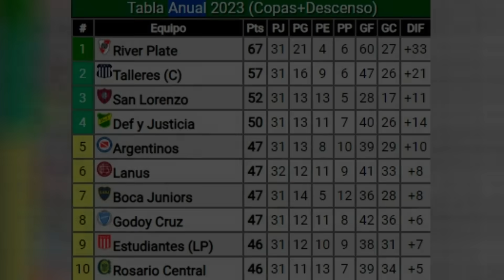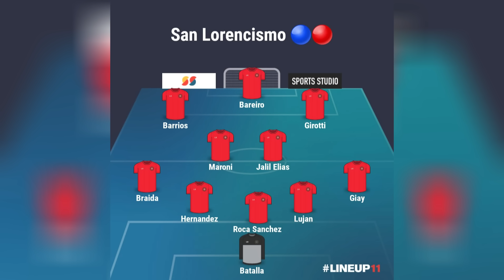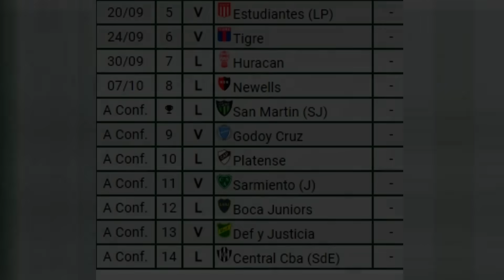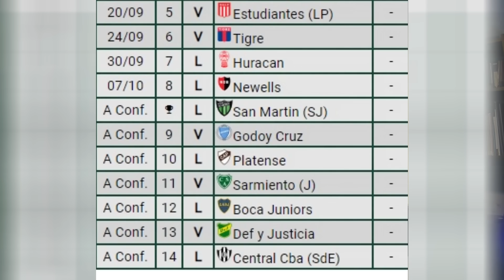SAN LORENZO- EL CANSANCIO DE INSUA CON LA DIRIGENCIA Y LA VERDAD DE LO QUE PASÓ CON AUZQUI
👉 Qué paso con Auzqui y porqué NO concentra
👉El cansancio del Gallego con lo que hace la dirigencia
👉 El 11 vs Estudiantes
👉 ¿Juega el Perrito Barrios?

‼ No es obligación, pero con tu membresía la vamos a usar para seguir mejorando y creciendo al canal. Después de donar no dudes en dejarme tu mail o escribirme a para proponer ideas de vídeos para hablar en profundidad. GRACIAS por ayudarme a seguir con esto!

⟰ ¿Quién soy?

Transcripción